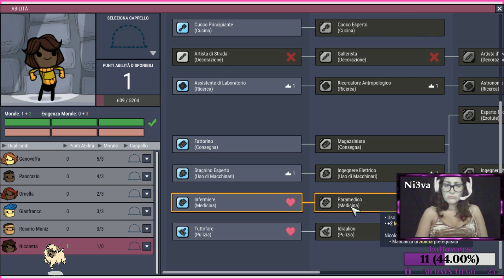Ampliamo la "Lussureggiante Prigione Spaziale" (2) // Oxygen Not Included